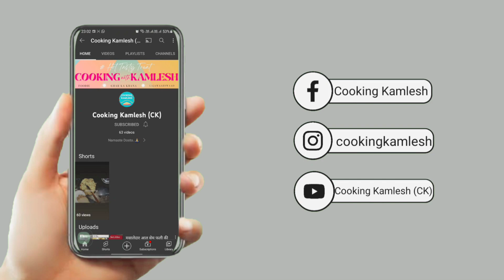ऐसे बनाए स्वादिष्ट और पोष्टिक कुरकुरी मेथी आलू की सब्ज़ी | How to make Crispy Nutritious Methi Aloo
How to make Good Methi Aloo ?

The Perfect recipe for Methi Aloo is right here, Just follow the simple ratio for ingredients and never go wrong with Methi Aloo. Enjoy, Lets make it !

आज कुकिंग कमलेश  मे हम लाये है मेथी आलू  की आसान रेसिपी | घर मे होटल जैसा परफेक्ट मेथी आलू  बनाने का आसान तरीका | इंस्टेंट मेथी आलू  कैसे बनाये कुकिंग कमलेश की स्पेशल रेसिपी/मेथी आलू  जरूर देखिये | परफेक्ट मेथी आलू  बनाने की विधि | 5 मिनट में मेथी आलू रेसिपी | होटल जैसा मेथी आलू / आसान मेथी आलू  रेसिपी शेयर ज़रूर कीजिये | कुकिंग कमलेश  Cooking Kamlesh CK

Aaj Cooking Kamlesh me hum laye hain Methi Aloo Recipe. Hotel wala Methi Aloo bana sakte hain ghar par bahot aasan tarike se. Bina kisi mushkil, Methi Aloo Recipe aapko bahot pasand aayegi. Bina jada time lagae/Methi Aloo Recipe aap ghar me banayenge toh sab khush ho jayenge. Hotel Sei bhe acha Methi Aloo/Easy Methi Aloo/Perfect Methi Aloo Recipe aapne pehle nahi dekhi hogi. Ghar me Hotel Style Methi Aloo banane ka aasan tarika. Ek baar Perfect Methi Aloo Recipe ghar me bana li toh bazar ki Methi Aloo bhul jaoge. Methi Aloo Recipe, Ghar Ka Methi Aloo, Instant Methi Aloo. Hotel Jaise Perfect Methi Aloo ghar par banane ka aasan tarika dekhiye aur Easy & Instant Methi Aloo Recipe ko share karna na bhoolein.

Oil
Jeera
Lehsun
Lal Mirch
Hing
Pyaz
Haldi
Dhaniya Powder
Lal Mirch Powder
Aloo
Namak
Methi
Hari Mirch

बनाये एकदम घर मे होटल जैसा परफेक्ट मेथी आलू इस आसान तरीके से| Unique Methi Aloo RECIPE  in hindi

अगर चाहिए स्वाद होटल जैसे मेथी आलू तो घर पर बनाये परफेक्ट मेथी आलू ऐसे |

Amazon Pantry:-
Gas Stove